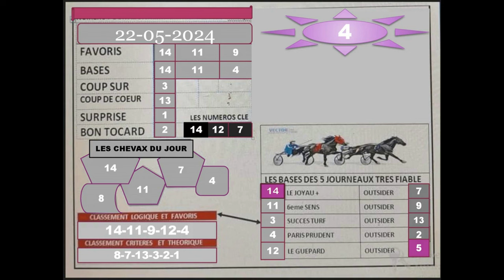PRONOSTIC PMU TRIO 22 05 2024